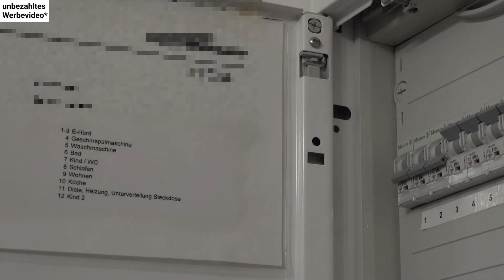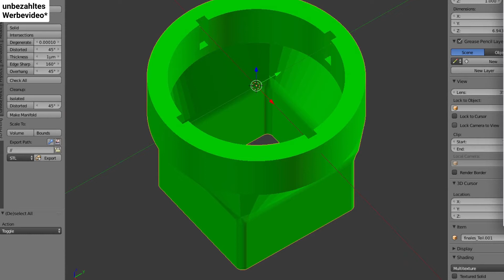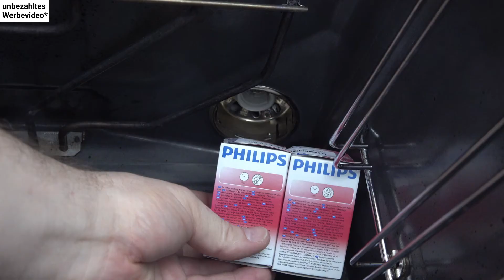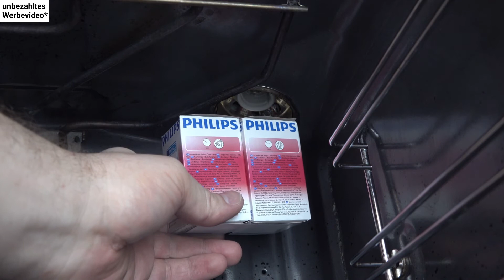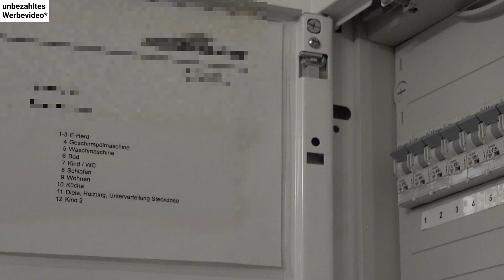Backofen Lampe tauschen - Tipps und Tricks - Wenn sich das Glas nicht öffnen lässt - DeltiQ Trilab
Wenn die Glasabdeckung bei der Backofenlampe nicht so leicht abgeht habe ich einen Trick.
Wer keinen 3D-Drucker hat kann die Lampe auch mit diesem Gerät öffnen

Achtung: Bitte beachtet, dass elektrische Arbeiten nur von einem Fachmann durchgeführt werden dürfen.

00:00 Einleitung
00:25 Im Backofen
01:11 Die Vorbereitung
02:02 Die Sicherungen raus machen, wenn Ihr das wollt
02:56 Das Glas abschrauben, gar nicht so einfach
03:58 Das Glas näher betrachtet, der Clou die Nasen an dem Abdeckglas
04:26 Die Konstruktion mit Blender.org
04:37 Ein Probeausdruck
05:08 Das komplette Werkzeug ausgedruckt
05:45 Mit der Rohrzange lässte es sich öffnen
06:16 Das Leuchtmittel tauschen
07:46 Der erste Test und Abeckung wieder drauf
08:35 Sicherungen wieder rein, wenn Ihr Sie raus gemacht habt
08:58 Das Leuchtmittel. Warum LEDs im Backofen keinen Sinn machen
11:02 Zusammenfassung

Kauflinks:
Neff Entfernungswerkzeug für Ofenlampen, Originalteilenummer 613634
Entfernungswerkzeug für Ofenlampen
Philips Backofenlampe E14 40W Tropfenform 45mm, temperaturfest bis 300°C
Lampenabdeckung, Lampenkalotte Ø 68mm Glas passend für Bosch Siemens Neff 647309 / Küppersbusch 502376

Stöbert doch mal in meinem Amazon Store, hier findet Ihr die meisten meiner Produkte die ich in meinen Videos verwende.

Quincas Moreira - Moskito

Viel Spaß!
JamesKnopfSelbst

* Urteil vom Landgericht Berlin: Die bloße Verlinkung (meines Erachtens somit auch die Darstellung von Marken in einem Video) auf ein Unternehmen, auch wenn keine Geschäftsbeziehung dazu besteht, muss bereits als Werbung gekennzeichnet werden.
Bezahlte Produkte, werden darüber hinaus, gesondert durch die Nutzung von YouTube Funktionen im Video gekennzeichnet.